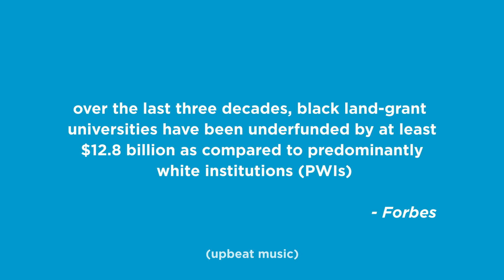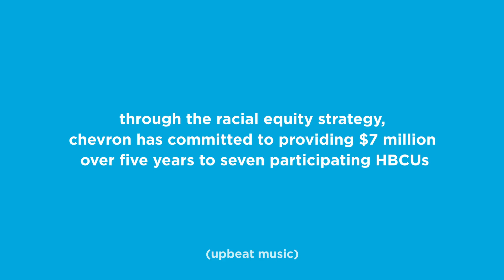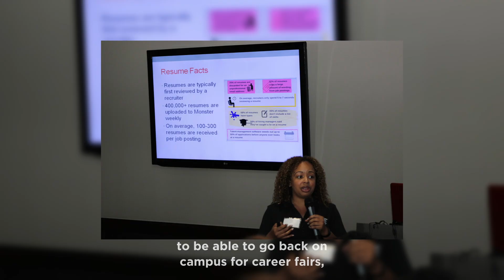The Importance and Impact of Black Education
Historically Black Colleges and Universities play a significant role in Chevron's commitment to diversity. We are dedicated to prioritizing inclusion in education, talent, and leadership.